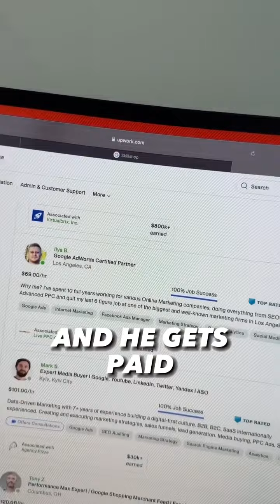🚀 Ready to Break Free and Create Your Own Success? 🚀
Say goodbye to the daily grind and hello to a life of financial freedom. No more bosses, no more limits—just you, in control, with cash flowing in while you live life on your terms. 💰

This isn’t a fantasy. It’s real, and it’s waiting for YOU.

Don’t wait for the future. OWN it. Ready to take the leap?